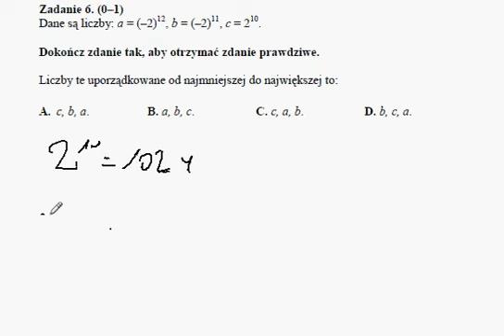test gimnazjalny 2013 zadanie 6